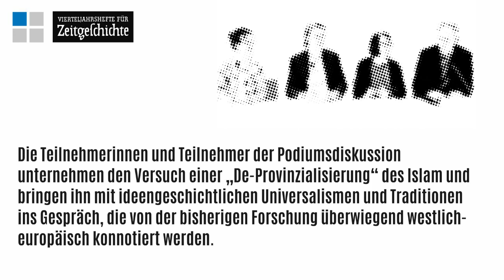Islam und internationale Politik: Neue Perspektiven auf die Zeitgeschichte (28. November 2022)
Die Geschichte des Islam – seine Rolle als Faktor internationaler Politik und transnationaler Verflechtung – spielt in der deutschen und europäischen Zeitgeschichtsforschung bislang nur ei­ne marginale Rolle. Die Vierteljahrshefte für Zeitgeschichte haben dem Thema „Islam und internationale Politik“ deshalb in ihrem Oktoberheft das „Podium Zeitgeschichte“ gewidmet. Organisiert von Agnes Bresselau von Bressensdorf (IfZ/Berliner Kolleg Kalter Krieg), unternehmen die Autorinnen und Autoren dieses Podiums den Versuch einer „De-Pro­vin­zia­lisierung“ des Islam und bringen ihn mit ideengeschichtlichen Universalismen und Tra­di­tio­nen ins Gespräch, die von der bisherigen Forschung überwiegend westlich-europäisch kon­no­tiert werden. Dazu zählen Debatten um Islam und Nation im Dekolonialisierungsprozess ebenso wie konkurrierende Vorstellungen der Vereinbarkeit von Islam und sä­ku­­larem Sozialismus, das Verständnis von Menschenrechten und ihr Verhältnis zu westlichen Deutungskonzepten, sowie Konzepte und Praktiken humanitärer Hilfe islamisch ge­präg­ter Organisationen im Spannungsfeld von arabischem Nationalismus, Dekolonisation und Kal­tem Krieg. Unsere Online-Diskussion zum VfZ-Podium führte Esther Möller (Institut d’études politiques, Paris) und Manfred Sing (Albert-Ludwigs-Universität Freiburg) zu einem spannenden Austausch zusammen. Moderiert wurde die Veranstaltung von Agnes Bresselau von Bressensdorf, VfZ-Chefredakteur Thomas Schlemmer brachte Publikumsfragen in die Runde ein.